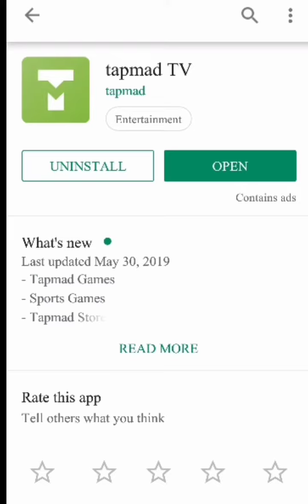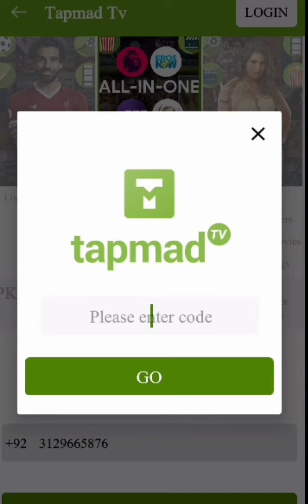How to Watch free Live Cricket, Live Cricket free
Asslam O Alikum Guys...!!
Here I'm show how to Watch free Live Cricket, not totally free but very low price

And Watch '' Chal ready ho ja rhy'' by My favorite DJ Mani Song...